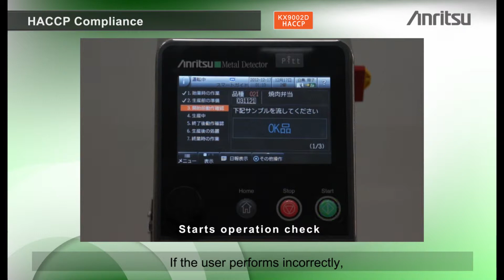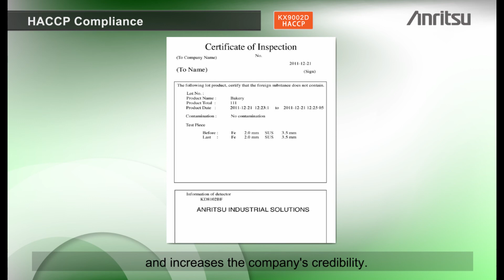Quality management and control system QUICCA [ HACCP Compliance ]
Quicca improves the credibility of CCP monitoring with the following features.
Quicca navigates the procedures of operation check.
If the user performs incorrectly,QUICCA will not allow to start production,thereby ensuring the correct operation of the metal detector.